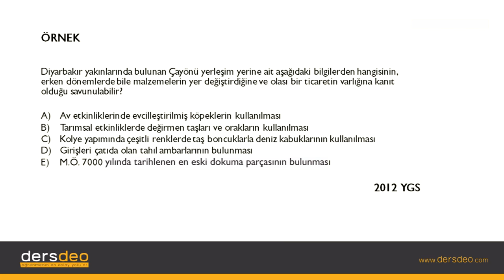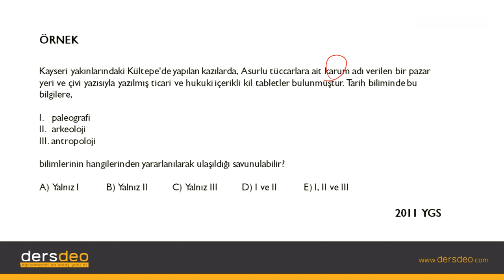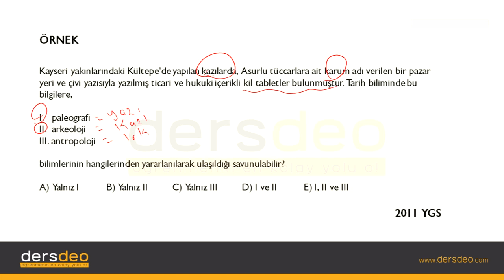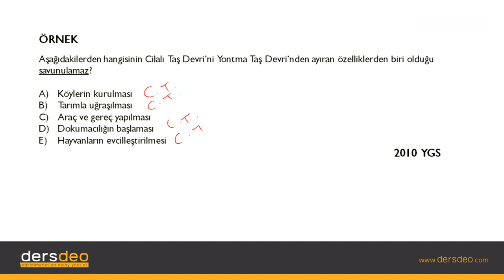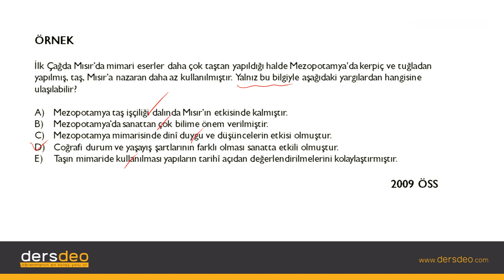Tarih, İlk Çağ Tarihi, Çıkmış Sınav Soruları #13